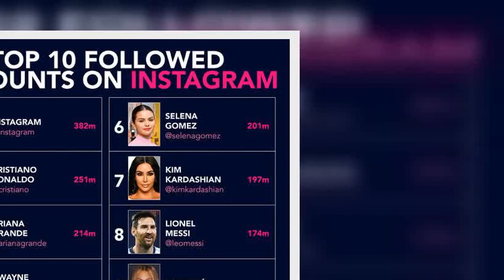Our Yorkshire Farm’s Amanda Owen sparks frenzy with glam look as she confirms family move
Taking to her Instagram page, Our Yorkshire Farm star Amanda Owen was inunated with compliments from her followers as she stepped out of her farming gear and opted for a figure-hugging black dress, which clung on to her sensational physique. The 46-year-old gave a sultry look to the camera as she posed for a mirror selfie. Adding to her glamorous look, she wore carefully contoured make-up which featured shiny lipgloss. The mother-of-nine went on to change into a white low-cut dress which she pa  ...